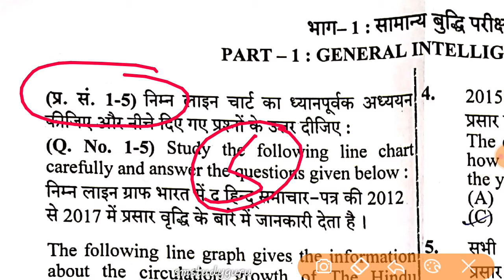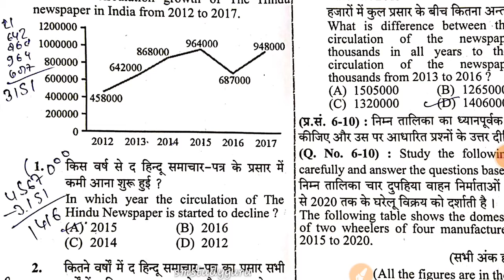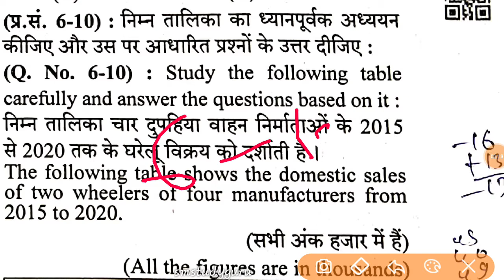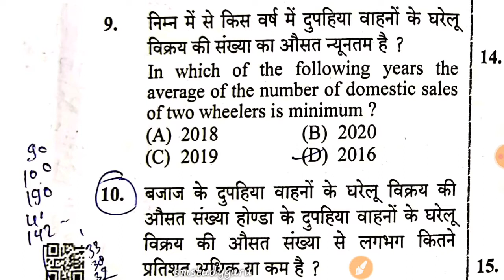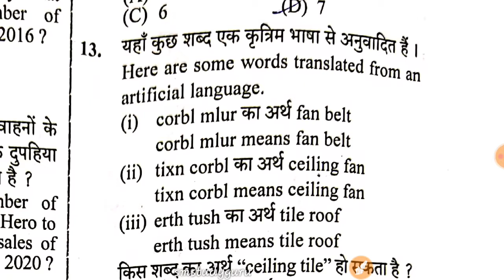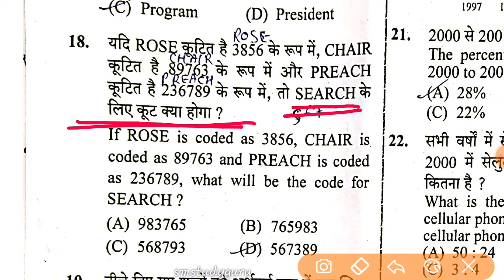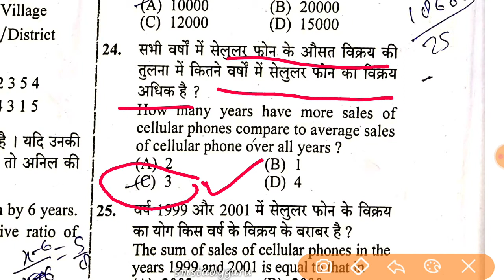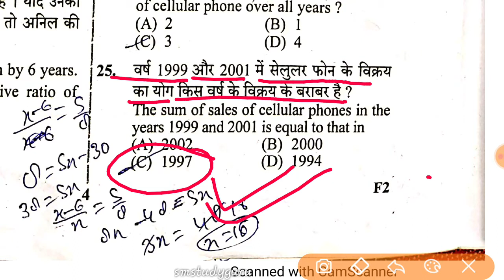UPSSSC Lower PCS Mains Answer Key | Lower PCS 2021 Reasoning Answer Key | Lower PCS Paper-1 Solution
UPSSSC Lower PCS Mains Answer Key | Lower PCS 2021 Reasoning Answer Key | Lower PCS Paper 1Solution in hindi